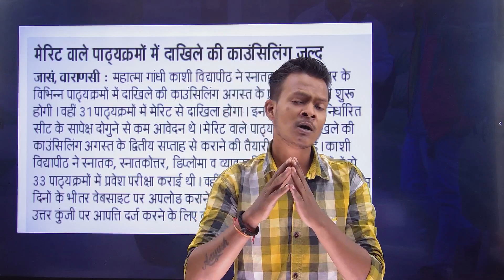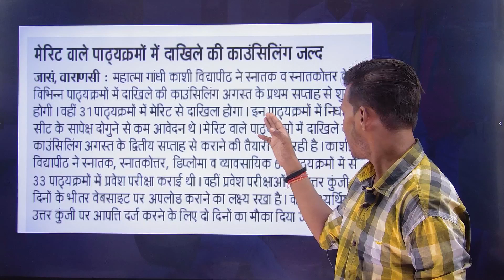Mgkvp Big Update | Result, Counseling, Cutoff | Merit Admission 2023 | mgkvp entrance 2023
MGKVP Admit Card 2023